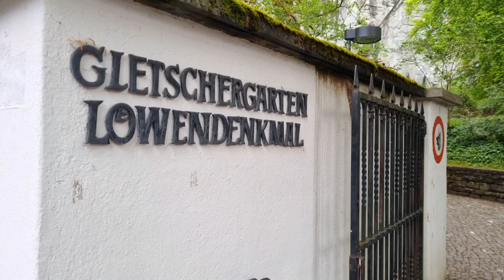Luzern Switzerland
7 May 2022

Samsung s20 Fe + DJI Osmo 4 Se